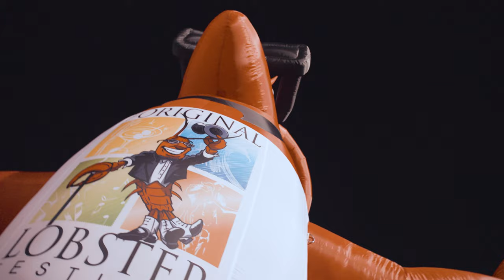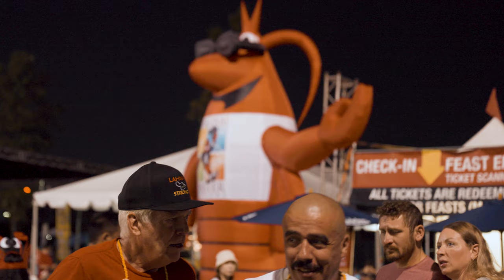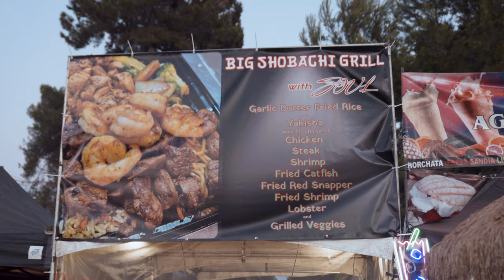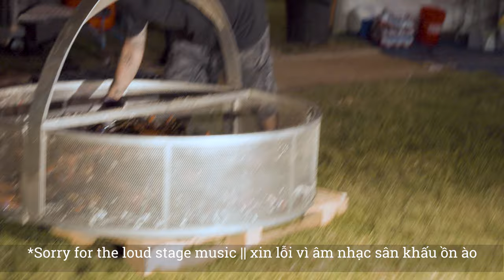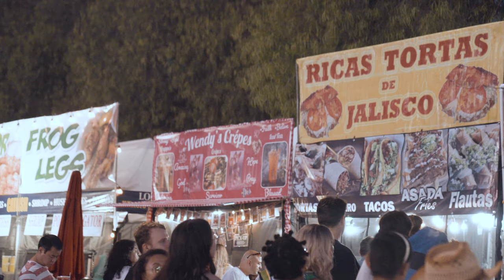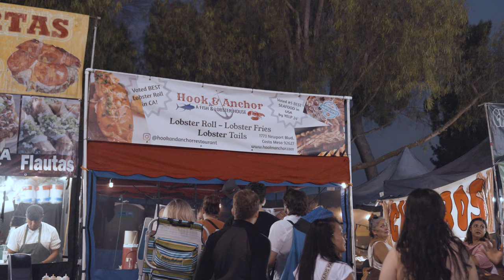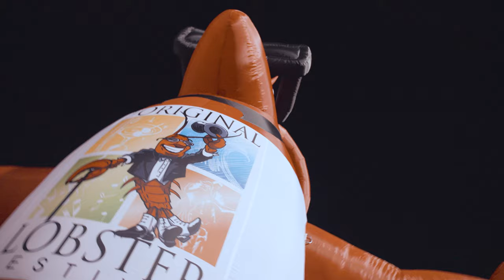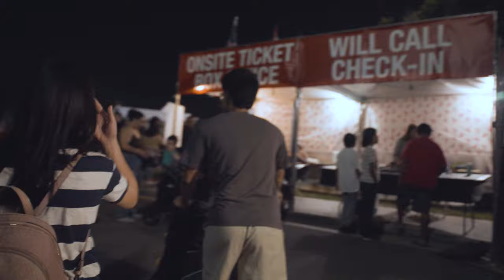Bên Trong Lễ Hội Tôm Hùm Lớn Nhất Miền Nam California || The Original Lobster Festival